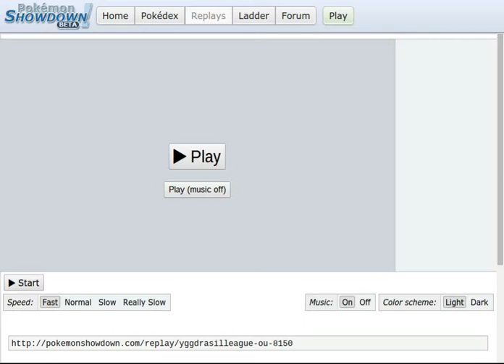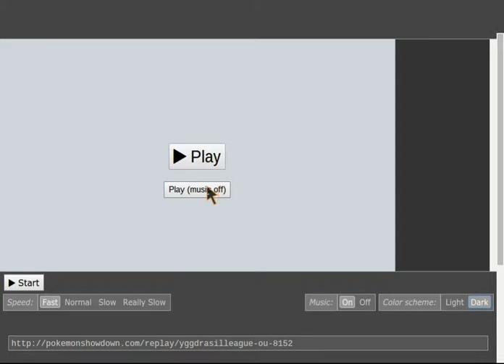Throw it Back Friday